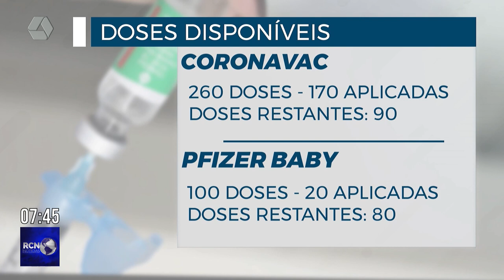Três Lagoas inicia imunização e tem apenas 90 doses disponíveis de Coronavac